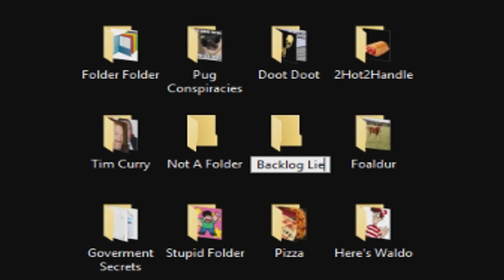I'm Going on a Vacation Soon! (2017)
I'm going to be taking a vacation in a few months to visit some friends, thought I should explain to you guys what effect it'll have on the channel! (More below!)